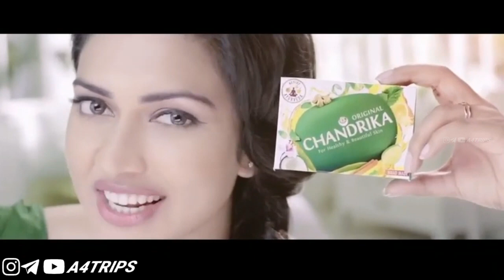ഈ ജാതി പരസ്യങ്ങൾ 😂 | ഇങ്ങനെയുമുണ്ടോ ദുരന്തങ്ങൾ 🤣| Malayalam Ad Troll Video